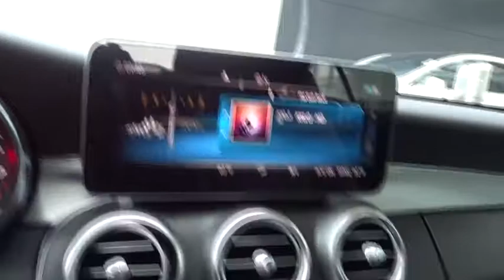2019 Mercedes-Benz C-Class Pleasanton, Walnut Creek, Fremont, San Jose, Livermore, CA 19-0238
2019 Mercedes-Benz C-Class
2019 Mercedes-Benz C-Class C 300 - Stock#: 19-0238 - VIN#: WDDWK8DB0KF782661